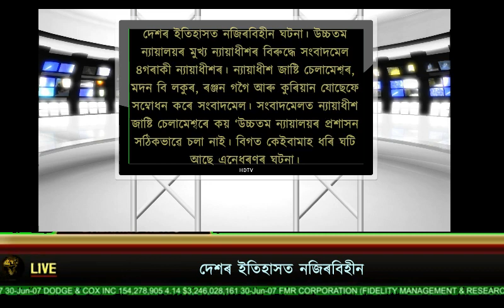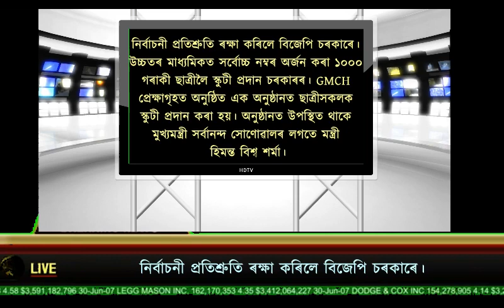ASSAMESE NEWS 12 JANUARY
SPECIAL THANKS - NEWS18 ASSAM NE

In this channel you will get new Assamese video 2017, Assamese Breaking News, Assamese Mysterious Video, Tech news in assamese, Untold History of India and Assam, Secret truth of India and Assam and Many More.